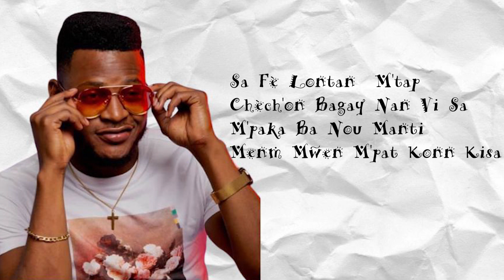DIPIDJI SKILLSET feat. MASTERBRAIN - Bòl Grès Mwen - lyrics video!